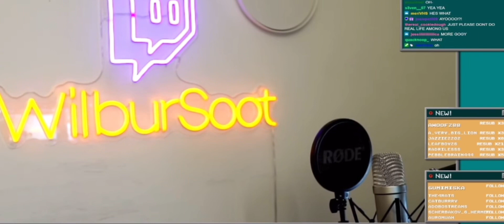Wilbur.. You- You okay bud?- \/ Sub Goal special 💛